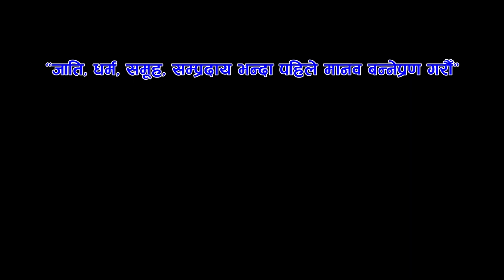११४ लेटाङ, राजारानी - मोरङ पहिलो भाग